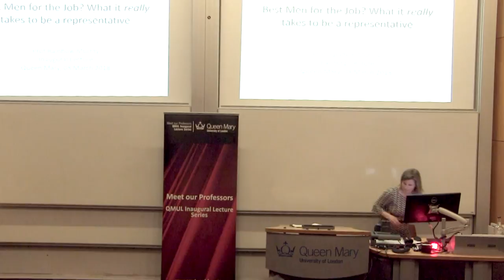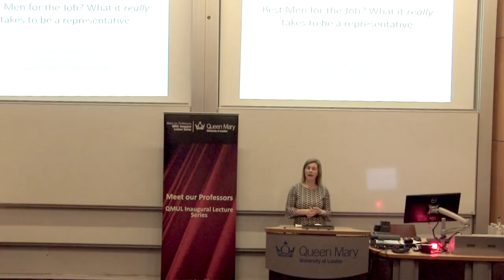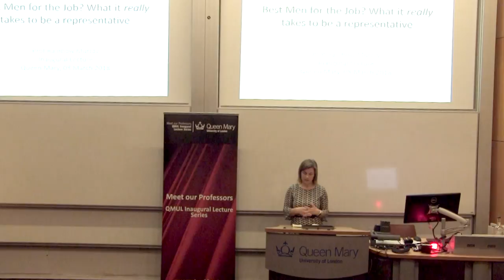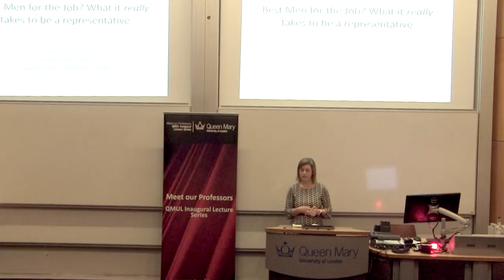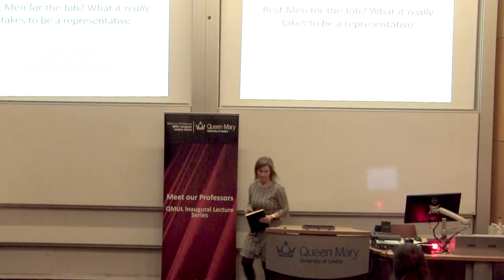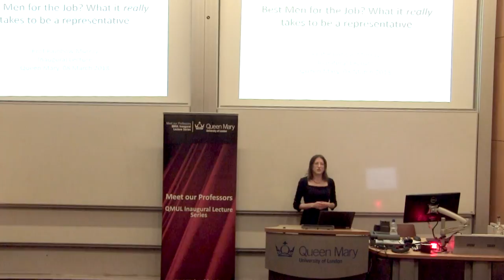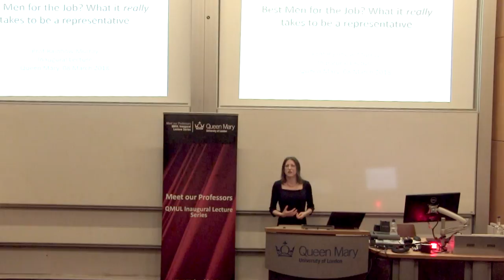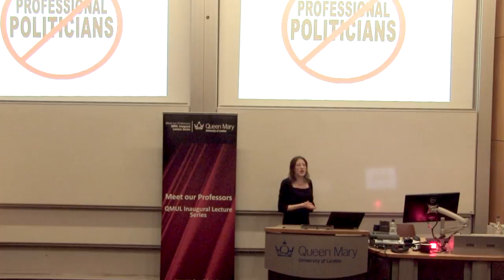Professor Rainbow Murray- Best Men for the Job? What it really takes to be a representative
The Inaugural Lecture of Professor of Politics, Rainbow Murray, 8 March 2018

Why do certain men dominate politics?  Is it really because they are the most talented and qualified to do the job?  To answer this question we need to consider how we define and recognise merit and qualification.  Part of the problem is that the definition of the job is shaped by those who do it.  This reinforces and validates the status quo of privileged men from narrow, elite backgrounds.  Restricting the talent pool to these men has repercussions for the overall quality of representation, and the quasi-exclusion of many social groups from the representative process has real consequences for policy outcomes and citizen satisfaction with democracy.  So we need to rethink what it means to be a good representative, and recognise the need for and benefits of diversity.  We also need to consider the demands made on politicians – the financial costs of running for office, the negative impacts on family life, the constant scrutiny from (social) media – and consider how these present particular barriers to members of certain social groups.  Unless we can level the playing field by making candidate selection criteria and working conditions more inclusive, we will all continue to suffer from sub-optimal representation.